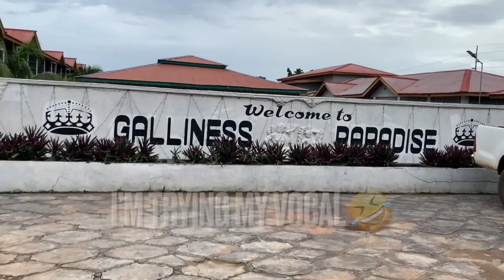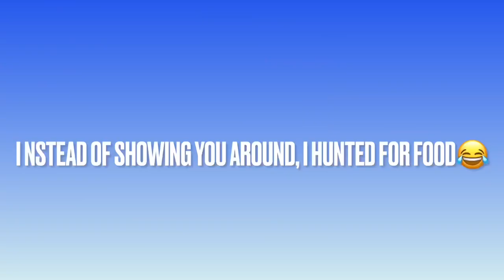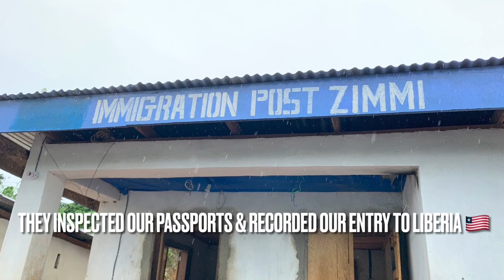Journey with me from Freetown to Jendema 🇸🇱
As a first time road traveler from Freetown to Jendema, I want you to be part of this experience 🥰